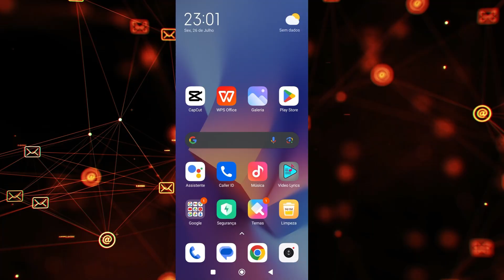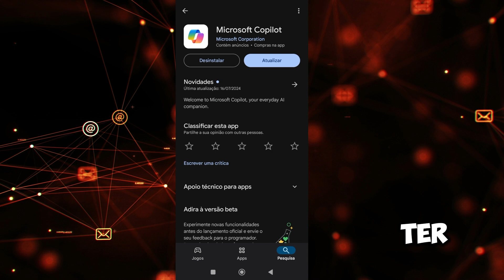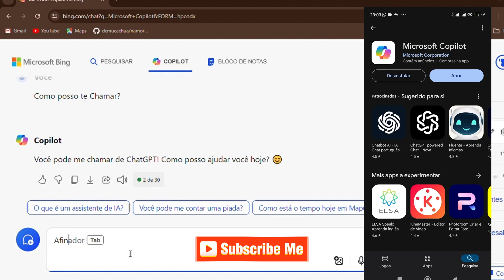Saiba como usar o MICROSOFT COPILOT: Essa é uma das Melhores IA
Aqui nesse vídeo eu irei te explicar como usar o MICROSOFT COPILOT. Essa é uma IA que pertence à uma das ferramentas da Microsoft. Saiba como usar clicando no vídeo e assistindo até o final